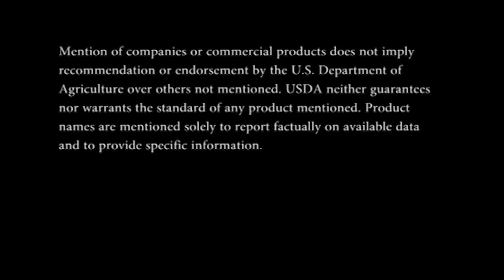The Future of Wilderness: a perspective from a Wilderness Ranger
Wilderness Ranger Katy Nelson shares her perspective of the future of wilderness. Filmed and edited by Charity Parks.